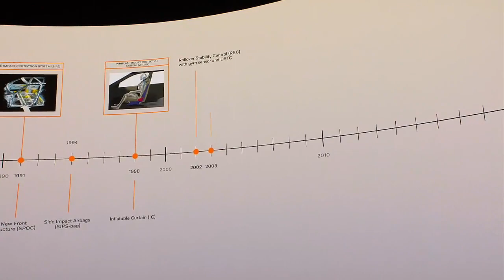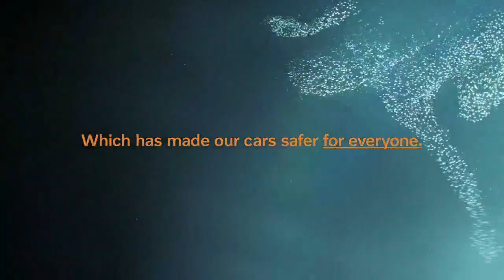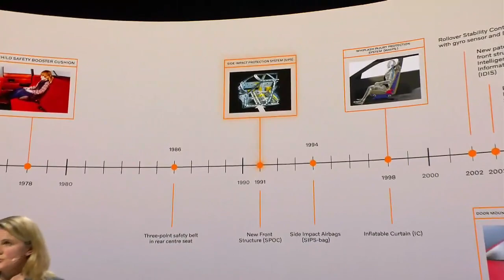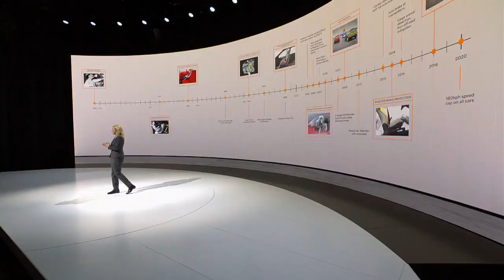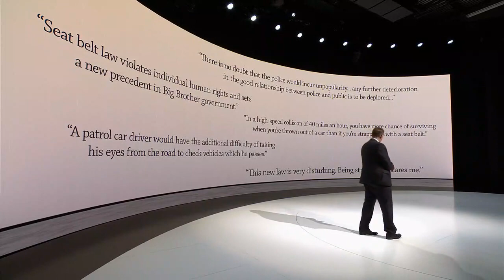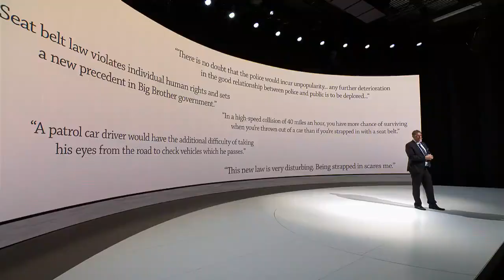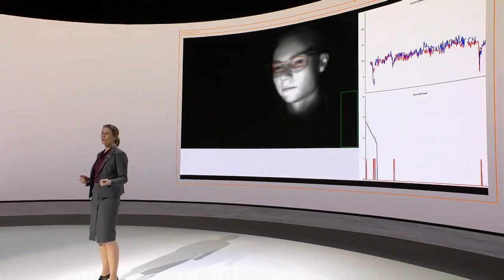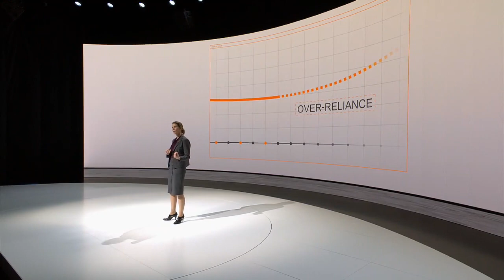Volvo Cars Moment 2019 press conference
The event will address the safety concerns that remain and make up the gap to zero serious injuries and deaths in Volvo cars, the so called Vision 2020.

They will look into real solutions for the real issues on our roads today: speeding, intoxication and distraction.

Speakers:
- Håkan Samuelsson, President and CEO, Volvo Car Group
- Henrik Green, Senior Vice President, Research and Development
- Malin Ekholm, Vice President, Safety Centre
- Lotta Jakobsson, PhD, Senior Technical Expert, Safety Centre
- Jan Ivarsson, Senior Technical Advisor, Safety Centre
- Trent Victor, Senior Technical Leader, Safety Centre
- Ödgärd Andersson, Vice President of Vehicle Software and Electronics